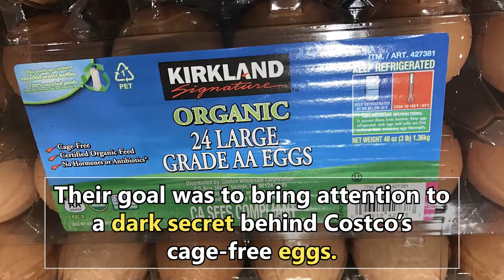Costco Eggs - What's Their Bloody Secret and Connection to Covid-19? Here's our warning from 2019!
In the last few weeks, Costco shoppers have been lining up outside the store and clearing the shelves of Costco eggs during the coronavirus stay-at-home orders in California and now across the US. A year ago, DxE San Diego also lined up wearing masks and gloves and gave a dire warning to Costco customers. We were highlighting the bloody secret hidden behind Costco's Eggs.

Investigators found the chickens in Costco's farms are locked down inside massive sheds, raised as orphans in filthy, unhealthy, unsafe conditions, and NEVER having access to the outdoors. All the male chicks are macerated in a shredder as soon as they hatch. The females are abused, beaks and toes are cut, and are killed at a fraction of their natural life span.

Birds in the United States are in constant quarantine, under bio-hazard security signs, in sheds full of around 22,000 birds each that are around 2 football fields. Costco's bird sheds, egg farms, and slaughterhouses are wet market-like conditions that are just as likely to present infectious diseases as the market in Wuhan, China. There have been outbreaks of Avian Influenza in bird farms all over the United States and it is so deadly that the solution is to exterminate the entire flock and put us all at risk with potential for viruses to explode into the human population.

Just like the Pangolins became the vessel for Covid-19 to become a human pandemic and American pig farms became the breeding ground for Swine Flu - the exact same animal exploitation and abuse by Costco egg farms are putting us all at risk from the very infectious diseases we are currently trying to shield ourselves from.

While we are stocking up on food and staying home to protect other humans from a novel coronavirus which could kill them, we can also go vegan to protect the animals too. Please go vegan and get active to cancelanimalag before it's too late for all of us.

As we look to find new and more sustainable ways to feed ourselves and rebuild our society into a more caring and compassionate world, we have to extend that to animals as well, or there is no way to teach this, expect this, or survive this.

Change is necessary on all levels. It is not the time to start "backyard eggs" as a sustainability measure because they certainly are not. Chickens are living beings that should have a right to their own bodies and be protected from cruelty and abuse. Eggs are similar to a menstrual period and are not necessary or even healthy for a human to consume. There are more than enough plant based foods, in a pandemic or not, to sustain humans and we can save animals while we are saving ourselves.

We will release another video right away if we get some thumbs up, subscribers and comments :)

We have taken all of our activism online following shelter-in-place recommendations to keep our community safe but please join us in online activism here and our other social media platforms.

Follow DxE San Diego